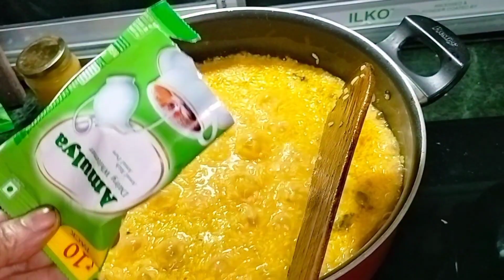পুজো স্পেশাল সুস্বাদু বাসন্তী পোলাও।। Pujo special Basanti polao recipe।।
পুজো স্পেশাল সুস্বাদু বাসন্তী পোলাও।। Basanti polao recipe।।

আর পাশে থাকা বেল আইকন টা প্রেস করে দেবেন।

দুর্দান্ত একটা রেসিপি আজ আমি আপনাদের সাথে শেয়ার করলাম আশা করি আপনাদের ভালো লাগবে পূজো স্পেশাল বাসন্তী পোলাও পুজোর সময় বাড়িতে বানিয়ে দেখবেন দারুন লাগবে খেতে।